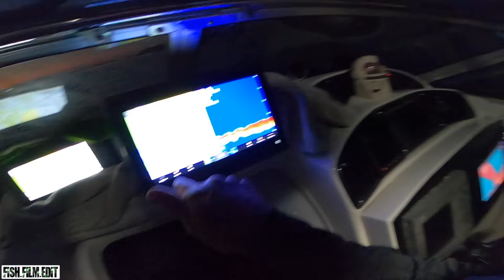UNDER THE CAPE | Deep Jigging.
In this video I'm back out with Prestige Fishing dropping some baits underneath the cape. We're fishing the waters off Cape Moreton in search of the common species that inhabit the region of South East Queensland. It's not like fishing the southern waters of The Great Barrier Reef but with hard work and perseverance we manage to come across a few quality fish for this region. With a mix of bait fishing techniques and lures there is bound to be a few tip and tricks that will help you catch more fish in these heavily pressured waters next time you're out this way.